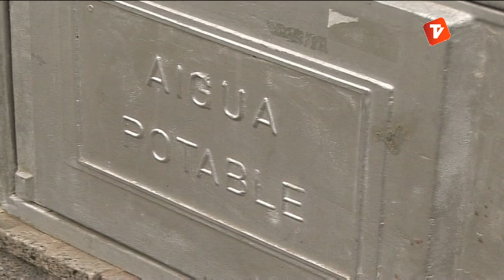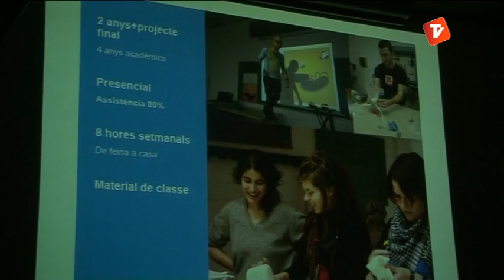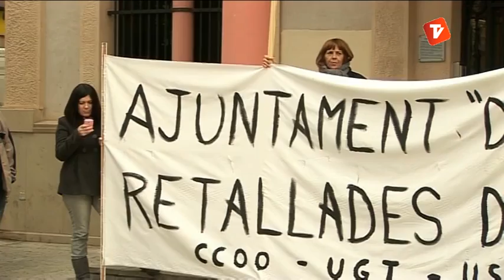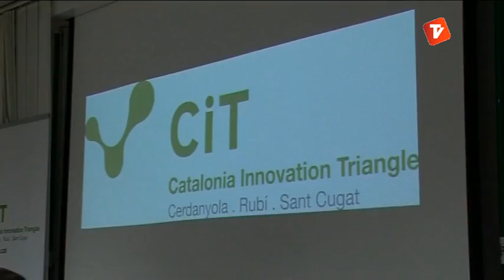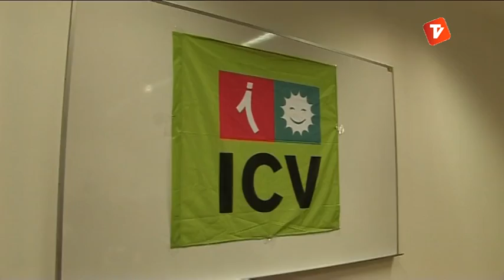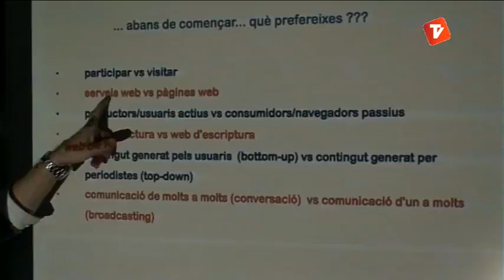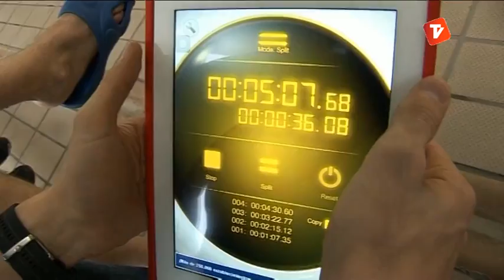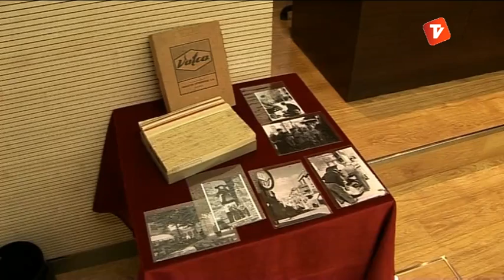Notícies Vespre 19-02-2013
Notícies vespre de Canal Terrassa Vallès d'aquest dimarts 19 de Febrer de 2013, presentat per Marta Anyé.